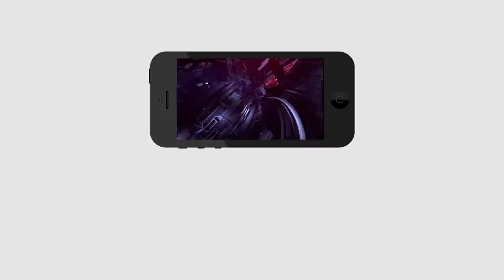Student Sensational Comment On AP CM YS Jagan | Public Talk | జగన్ ఫ్యాన్స్ కాలర్ ఎగరేస్తారు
జగన్ ఫ్యాన్స్ కాలర్ ఎగరేస్తారు